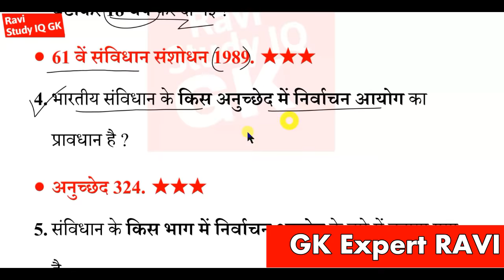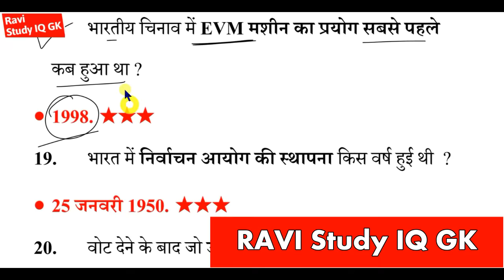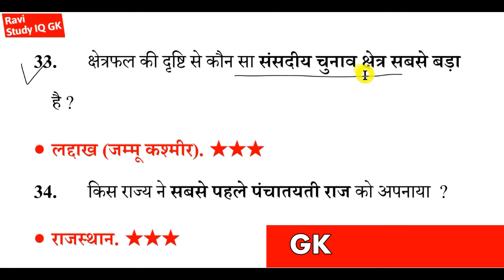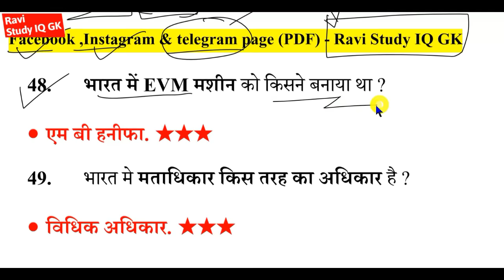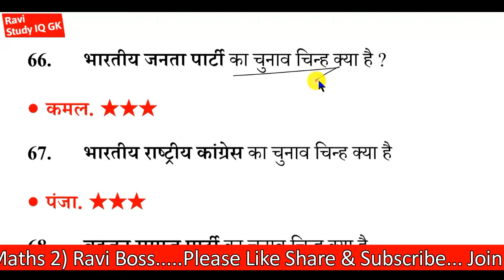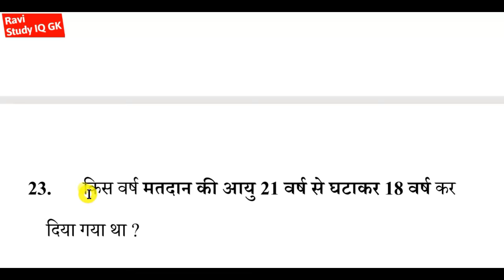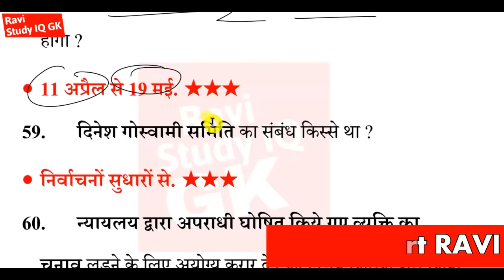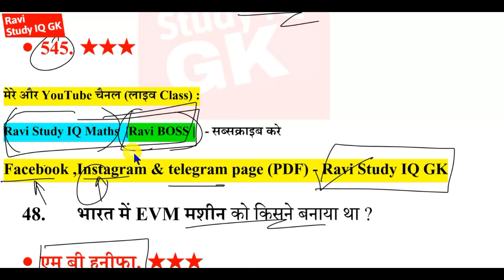लोकसभा चुनाव 2019 । लोकसभा चुनाव 2019 के टॉप 70 प्रश्न | election 2019 gk । chunav Gk । polity gk